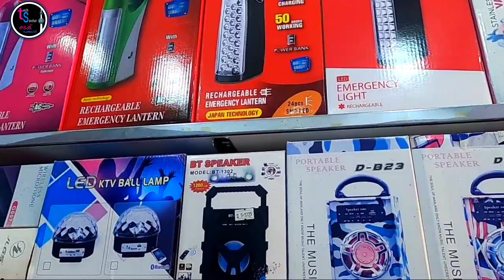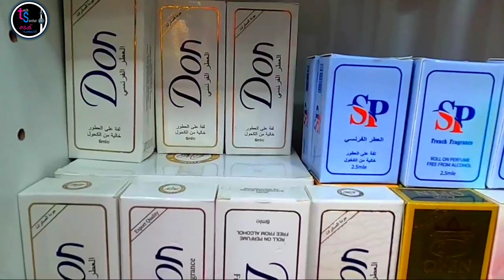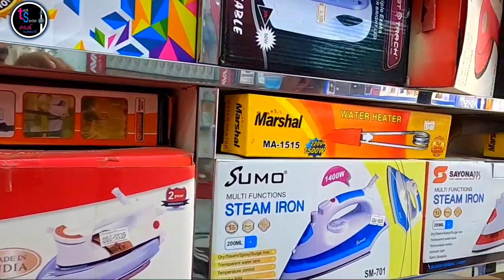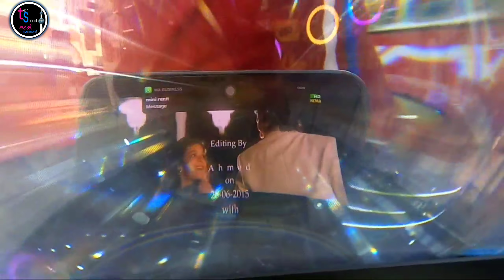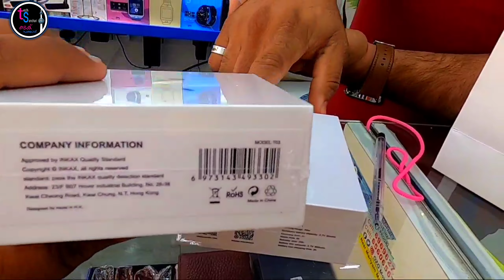കുവൈറ്റ്‌ :ഈ ഷോപ്പിൽ എല്ലാം ഉണ്ട് മൊബൈൽ ഫോൺ മുതൽ ഇലക്ട്രോണിക് സാധനങ്ങൾ വരെ വൻ വില കുറവിൽ